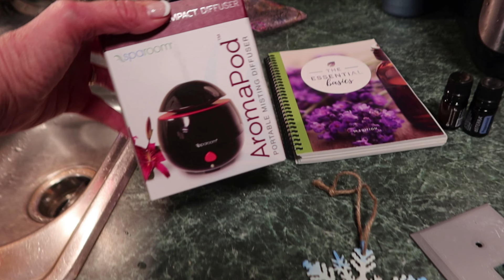Why Are The Lights Out!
l slept over then, went to Tayla's bball game, then to walmart, put on my light fixture, too much fun

Momma O
Lehi, Utah
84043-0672